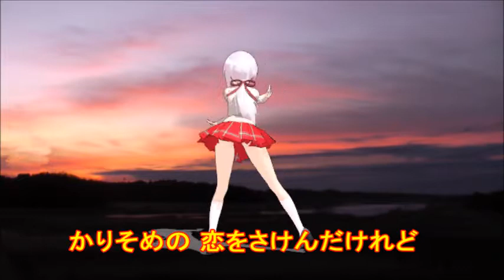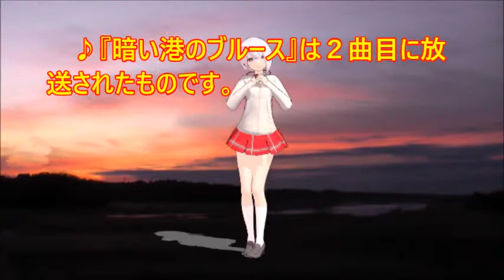♪『暗い港のブルース』NHK深夜便の唄 うた：緑咲香澄 MMDダンス：椎名唯華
カスミの唄　♪『暗い港のブルース』　“Blues of Dark Harbor”
Words & Music作詞：なかにし礼　作曲：早川博二
Song & Dance♪唄：緑咲香澄　MMDダンス：椎名唯華

8月２日NHK深夜便の「にっぽんの歌こころの歌」で『ボーカルグループ作品集』と題して１０曲ほどが放送された。そのなかで、昭和の名曲１０００曲（歌謡曲のすべて上）にでている３曲をカスミの歌にしました。♪『暗い港のブルース』は２曲目に放送されたものです。